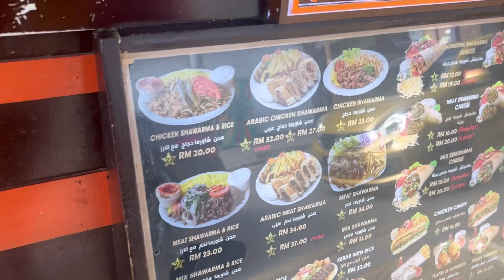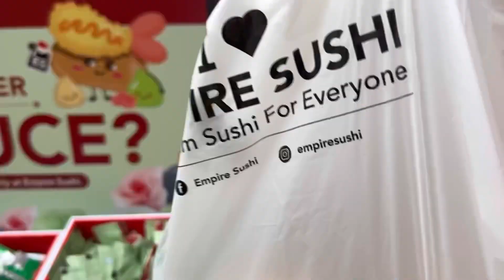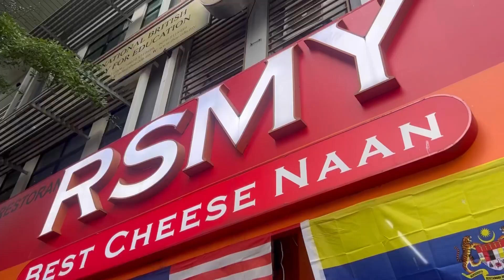Makan enak enak di Kuala Lumpur 🇲🇾 #2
Kuliner enak di Kuala Lumpur part 2 check!

Aku cocok banget sama makanan disini, nagih dan ngangenin banget! Apalagi nasi ayam chee meng di bukit bintang. Four fingers dan KFC disini juga enaak banget! Street food nya pun juga menggiurkan semuaaa